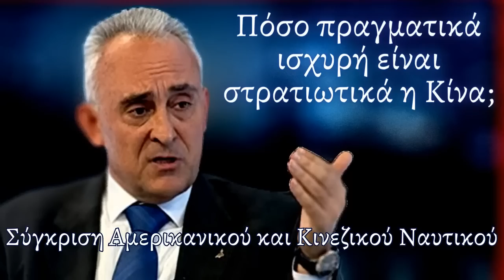Πόσο πραγματικά ισχυρή είναι στρατιωτικά η Κίνα;;; - Κ. Γρίβας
Ο καθηγητής της Σχολή_Ευελπίδων κωνσταντίνοσ_γρίβασ καλεσμένος του αντρέασ_μαζαράκησ στην εκπομπή ο_εξαρχείων της 23ης ΜΑρτίου 2023, αναλύει το πόσο είναι πραγματικά ισχυρή στον στρατιωτικό τομέα η Κίνα.

Πηγή:parapolitika
Γίνετε μέλος σε αυτό το κανάλι για να αποκτήσετε πρόσβαση σε προνόμια: